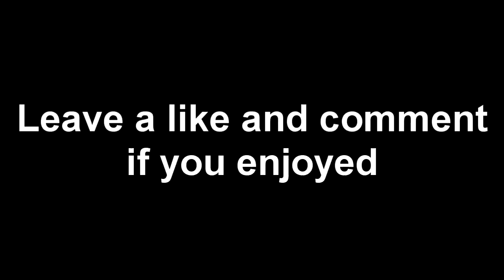The good bad and funny 9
Hello guys, blur stick here bringing you my ninth episode of good bad and funny. Im blur stick and im out.